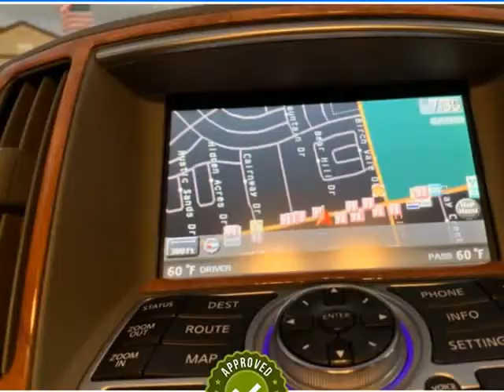2008 INFINITI G35 Sedan 4dr x AWD (Houston, Texas)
A&V Elite Motors
4444 Highway 6 North
Houston